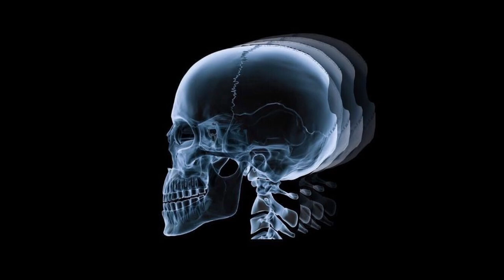✧FREE✧ Bktherula + Matt Ox + Comethazine Hard Type Beat 2023 "Variant"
- Must credit [prod. riahijk] or [prod. @riahijk]

✧FREE✧ for NON-profit, (meaning you can use the beat but cant make profit off of it without buying a beat license)**

✧FREE✧ Destroy Lonely + Ken Carson Type Beat 2023 " Better off "

Hard Drake type beat
Dark Drake type beat
Asap Rocky x Drake type beat
Free For Profit Asap Rocky type beat
Free For Profit Drake type beat
Old Playboi Carti type beat
Sofaygo type beat
Free Sofaygo type beat
Plugg type beat
Free Plugg type beat
D Savage type beat
Yeat type beat
Free Yeat type beat
Cardo Got Wings type beat
Free Snot type beat
21 Savage type beat
Free 21 Savage type beat
21 Savage x Young Nudy type beat